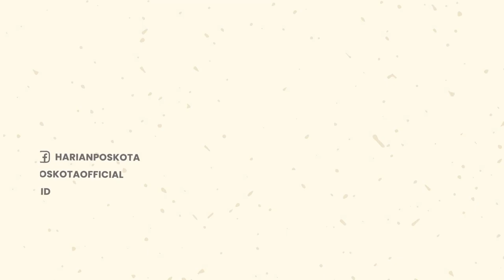Kecelakaan Maut Terjadi di Tasikmalaya, 2 Korban Tewas 7 Luka-luka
Sebuah Truk menabrak  dua kendaraan di jalur Gentong, Kadipaten, Tasikmalaya, Jawa Barat.

Kecelakaan tersebut terjadi pada hari Senin (8/8/2022).

Kecelakaan maut ini mengakibatkan 2 orang meninggal dunia dan 7 terluka.

Kecelakaan lalu lintas ini berawal saat truk diduga mengalami rem blong di turunan pertama jalur gentong.

Truk melaju kencang dan menabrak sebuah mobil Elf hingga terguling menimpa mobil minibus.

Diketahui, korban yang meninggal ada dua orang, dan merupakan penumpang mobil Toyota Avanza tersebut.

Akibat kecelakaan ini terjadi kemacetan panjang di jalur Gentong menuju Tasikmalaya atau ke arah Bandung.

-YPN-